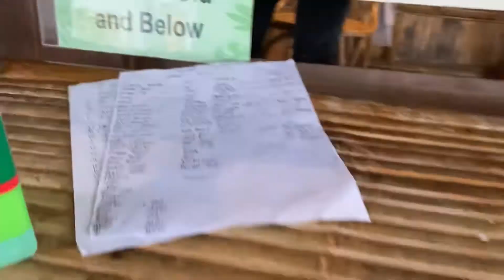Sancho's 1st Birthday Part 1